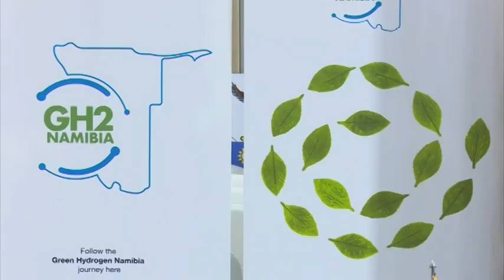Namibia and EU sign agreement to develop a strategic and detailed hydrogen roadmap- nbc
Namibia and the European Union signed an agreement to develop a strategic and detailed hydrogen roadmap as well as identify concrete actions for cooperation between the two parties